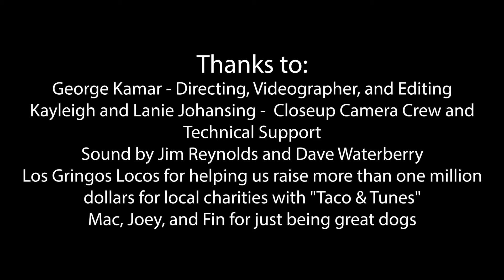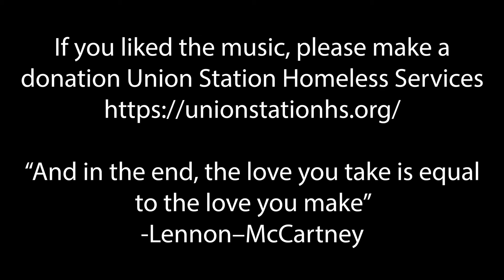The Misplaced Priorities - Cinnamon Girl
Under The Oaks June 2020